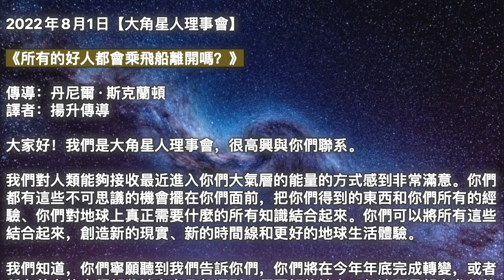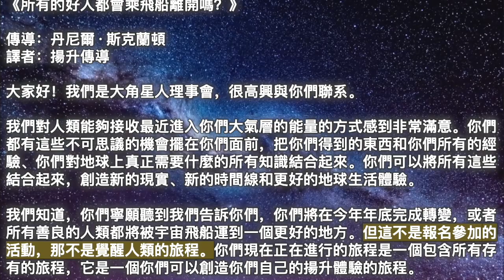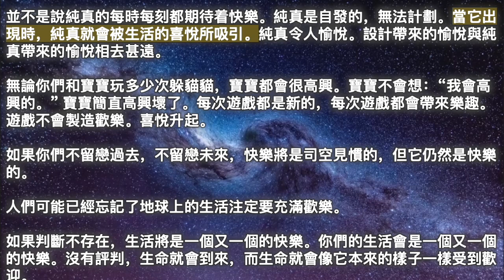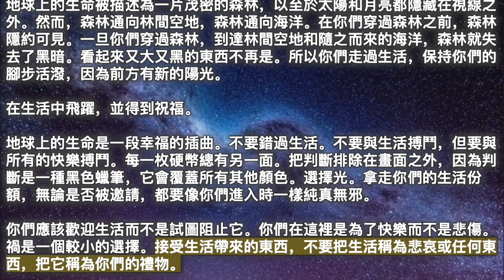【大角星人理事會】《所有的好人都會乘飛船離開嗎？》【天堂來信】《前方有新的陽光》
00:00 開始
00:05 【大角星人理事會】《所有的好人都會乘飛船離開嗎？》
03:26 【天堂來信】《前方有新的陽光》

2022年8月1日【大角星人理事會】

《所有的好人都會乘飛船離開嗎？》

我們對人類能夠接收最近進入你們大氣層的能量的方式感到非常滿意。你們都有這些不可思議的機會擺在你們面前，把你們得到的東西和你們所有的經驗、你們對地球上真正需要什麼的所有知識結合起來。你們可以將所有這些結合起來，創造新的現實、新的時間線和更好的地球生活體驗。

我們知道，你們寧願聽到我們告訴你們，你們將在今年年底完成轉變，或者所有善良的人類都將被宇宙飛船運到一個更好的地方。但這不是報名參加的活動，那不是覺醒人類的旅程。你們現在正在進行的旅程是一個包含所有存有的旅程，它是一個你們可以創造你們自己的揚升體驗的旅程。

我們建議你們開始感覺更有創造力，而不是尋找別人對你們的揚升會是什麼樣子以及何時發生的看法。賦予自己權力。向自己證明，你們有能力創造自己的道路，這條道路包括寬恕他人、盡可能多地療愈，以及對所有人保持同情心。否則你們將如何向自己證明你們是在肉身中的源頭能量呢？如果有人或某事要為你們做這一切，而你們將所有的怨恨、所有的判斷、所有的憤怒帶到下一個版本的地球，那麼你們就不會給自己機會進化。

如果你們之外的某人或某物要從自身中拯救人類，你們將剝奪自己的旅程。當你們聽到在你們的星球和太陽係其他地方正在發生的暴行時，請在你們自己內部尋找觸發的原因。在你們自己的內心尋找你們需要療愈或寬恕的東西，因為你們並不總是處於光譜的光明面。

你們有過去的生活，你們在黑暗中玩耍，你們假裝成惡棍，壞人，許多人會譴責遭受如此多痛苦的人。現在不是譴責的時候。現在是自省和創造的時候了，我們知道，當我們為你們安排這些時，那些接收到這些信息的人能夠理解我們，我們將王國的鑰匙交給你們，並告訴你們，你們就是那些正在創造剩下的旅程。

正是因為我們知道你們能真正理解我們在說什麼，所以我們感到如此樂觀，對我們知道你們將利用你們現在身上的能量做的事情感到非常高興。

2022年8月1日【天堂來信】

《前方有新的陽光》

上帝說：

純真意味着什麼都不期待，享受意外，享受驚喜。

純真沒有目標。純真不知道失望，因為純真沒有議程。純真笑着拍手。

並不是說純真的每時每刻都期待着快樂。純真是自發的，無法計劃。當它出現時，純真就會被生活的喜悅所吸引。純真令人愉悅。設計帶來的愉悅與純真帶來的愉悅相去甚遠。

無論你們和寶寶玩多少次躲貓貓，寶寶都會很高興。寶寶不會想：“我會高興的。” 寶寶簡直高興壞了。每次遊戲都是新的，每次遊戲都會帶來樂趣。遊戲不會製造歡樂。喜悅升起。

如果你們不留戀過去，不留戀未來，快樂將是司空見慣的，但它仍然是快樂的。

人們可能已經忘記了地球上的生活注定要充滿歡樂。

如果判斷不存在，生活將是一個又一個的快樂。你們的生活會是一個又一個的快樂。沒有評判，生命就會到來，而生命就會像它本來的樣子一樣受到歡迎。

開啟生活，親愛的。像對待富有的客人一樣，抓住生命，迎接它。即使生活貧窮，即使生活，如你們所見，是一個小偷或乞丐，似乎想從你們身上奪走，也要對它感到高興。

即便如此，生活是一種恩惠，歡迎生活總比譴責它好。

眼淚也可以是無辜的。它們是自發的，就像笑聲一樣。你們的肩膀因淚水而顫抖，就像笑時一樣。哭泣的笑聲和喜悅的淚水也存在並延伸到你們身上。

你們把場合解釋為不幸。很可能是你們低估了幸福，過多地考慮了不幸。禍不單行。唉，人的心中有禍患。不存在的東西存在於人的頭腦中。

你們是生活的體驗者，因為它以多種形式出現，但生活只是生活。無論它如何宣布自己，生活都會向你們展示自己。生活是不能逃避的。

地球上的生命被描述為一片茂密的森林，以至於太陽和月亮都隱藏在視線之外。然而，森林通向林間空地，森林通向海洋。在你們穿過森林之前，森林隱約可見。一旦你們穿過森林，到達林間空地和隨之而來的海洋，森林就失去了黑暗。看起來又大又黑的東西不再是。所以你們走過生活，保持你們的腳步活潑，因為前方有新的陽光。

在生活中飛躍，並得到祝福。

地球上的生命是一段幸福的插曲。不要錯過生活。不要與生活搏鬥，但要與所有的快樂搏鬥。每一枚硬幣總有另一面。把判斷排除在畫面之外，因為判斷是一種黑色蠟筆，它會覆蓋所有其他顏色。選擇光。拿走你們的生活份額，無論是否被邀請，都要像你們進入時一樣純真無邪。

你們應該歡迎生活而不是試圖阻止它。你們在這裡是為了快樂而不是悲傷。禍是一個較小的選擇。接受生活帶來的東西，不要把生活稱為悲哀或任何東西，把它稱為你們的禮物。